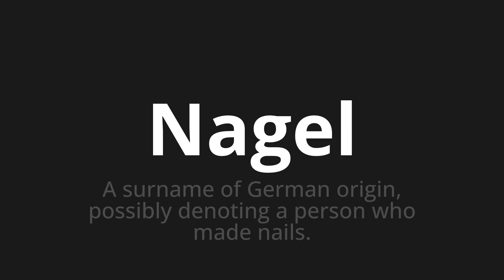How to pronounce Nagel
Master the Pronunciation of 'Nagel which means Nagel' - which means : A surname of German origin, possibly denoting a person who made nails. 📝 with @PronunciationGerman 🎓🗣️ - [Your Guide to German]

Learn to pronounce 'Nagel' perfectly in German with our easy and engaging tutorial by @PronunciationGerman! 📖📽️ In this comprehensive video, we provide you with native speaker examples 🗣️👂 and phonetic breakdowns 🎵 to ensure you get the pronunciation just right.

How to say Nagel in German